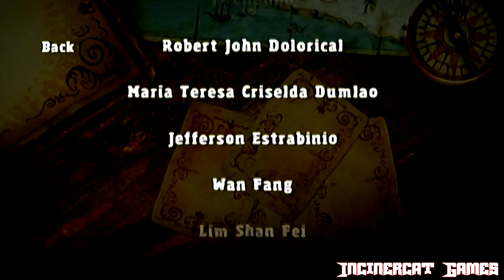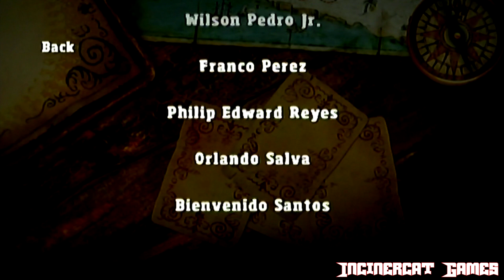Puss In Boots Walkthrough (Wii, PS3, X360) (No Commentary) Part 9